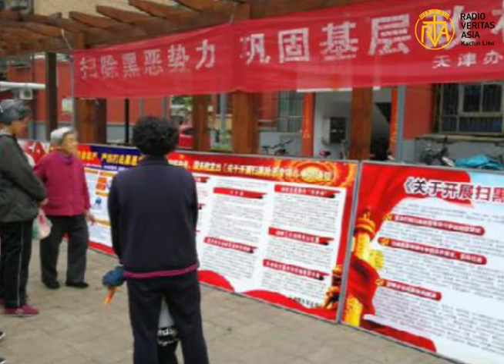ꓧꓶꓽ ꓗꓴꓷ ꓗꓪ ꓟ ꓙꓰ-ꓢꓴ ꓢꓲ ꓤꓼ ꓐꓴ ꓓꓳꓽ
ꓧꓶꓽ ꓗꓴꓷ ꓗꓪ ꓟ ꓙꓰ-ꓢꓴ ꓢꓲ ꓤꓼ ꓐꓴ ꓪꓽ ꓘꓴ ꓦꓲ ꓠꓬ ꓪꓴꓽ ꓜꓽ ꓗꓷˍ ꓟ꓾ ꓢꓳ ꓜꓲꓼ ꓓꓴ ꓢꓳ ꓦꓲ ꓬꓰꓹ ꓟ꓾ ꓚꓵꓸ ꓟꓶ ꓓꓴ ꓛꓳ ꓔꓶꓸ ꓬꓰꓹ ꓟ꓾ ꓟꓬꓱꓽ ꓬꓰ ꓔꓶꓸ ꓬꓰ ꓗꓷˍ ꓟ꓾ ꓒꓬꓹ ꓗꓷꓹ ꓟ ꓮꓽ ꓟꓬ ꓬꓰ ꓗꓷꓳ=